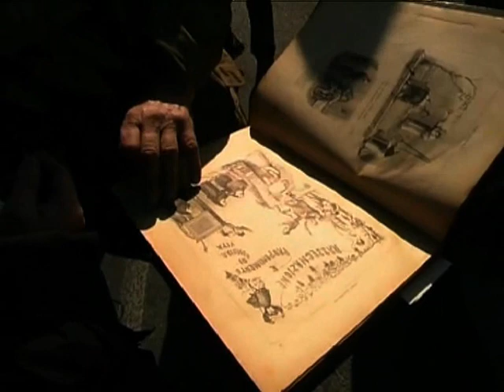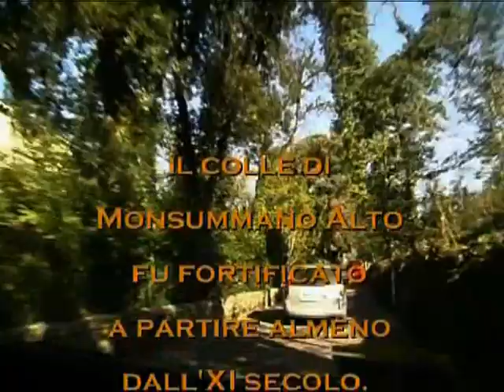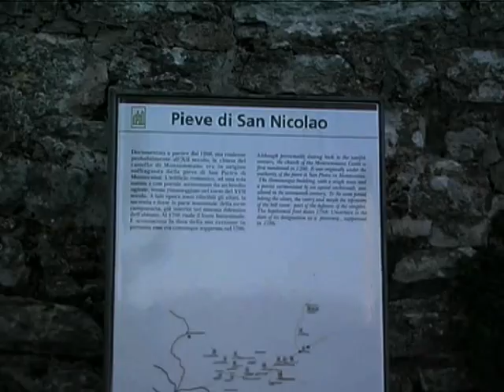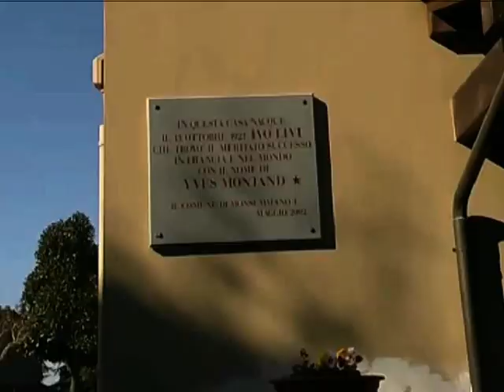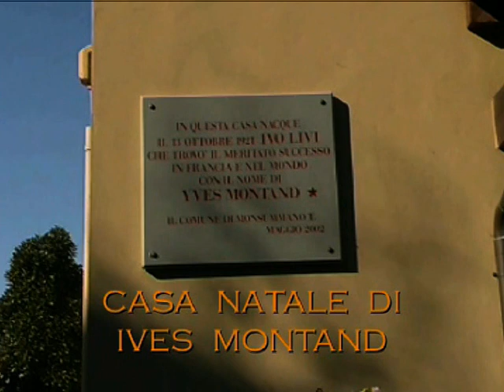Fogola Giuliano - Monsummano e Padule di Fucecchio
Guidati da Andrea Dami e dal Granduca Gigi Tronci, una visita ad una splendida Monsummano Alta ed al Padule di Fucecchio.